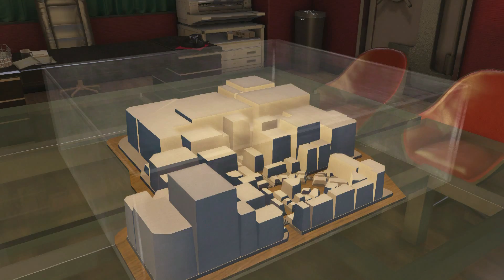Yakuza 0 #060 Final Punch-Out Artist Gig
In this episode, we start off by visiting SEGA HI-TECH LAND on Nakamichi Street and playing the old classic game, Out Run. I'm not very good at it. But the reason we did this is to start off a friendship with the girl that works there by the name of Luka. Well, actually, Ruka, but you know, translation errors. Continue playing Out Run, and beating her high scores, and your friendship will grow. This one is going to be a little rough for me.

After that we head off to see Kamoji, but run into Mr. Shakedown, Sato, along the way. Kiryu's figured him out, though. He's not really annoyed or angry, he just wants to fight, plain and simple. After he beats him, Sato finally realizes how others have been feeling when Kiryu points out he took his money. Though, this doesn't really detract him from wanting to fight, in the end. I really mess up in this fight, but ah, well. Shows off more of Mr. Shakedown, I guess.

So, Kamoji's training has come to an end. We get a bite for the one-hundred million yen course and the dude wants to use a weapon. He says it is smaller than a sword. Kamoji allows it before learning the weapon is a gun. Yeah. Thankfully, you don't have to dodge bullets for a minute. Win or lose, the outcome of this one is the same and we fight three enemies and... I do okay-ish in the fight. I'm not completely happy with the outcome but eh... I was trying to wait for openings but anytime I took a moment to pause, someone would pop me from behind so I just went full on aggressor after a bit.

~Substoris completed~
•Luka at SEGA HI-TECH LAND

~Trivia~
•Luka, the girl who works at SEGA HI-TECH LAND, is based off real-life JAV Star, Ruka Kanae